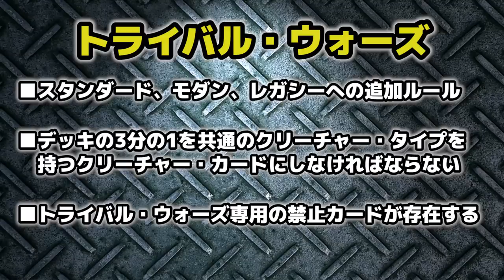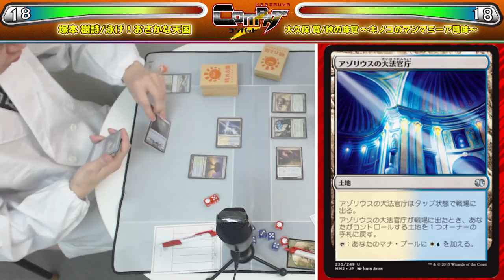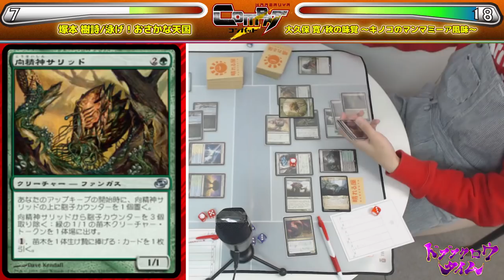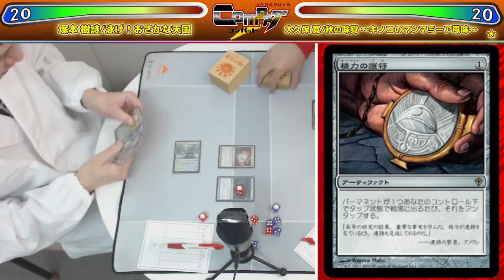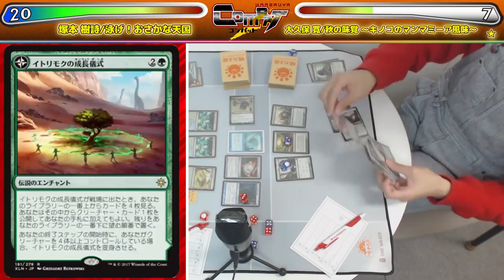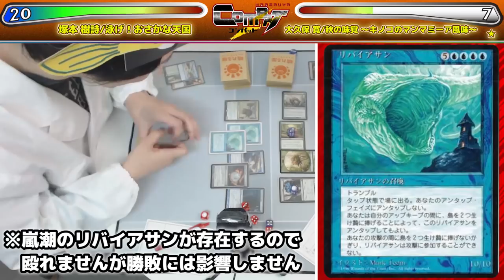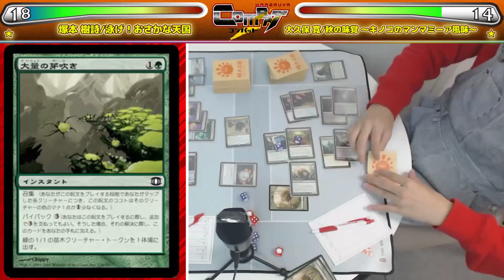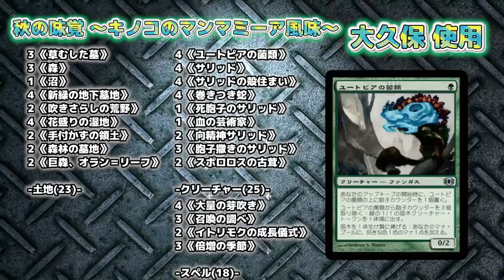【MTG】HareruyaCOMBAT vol.18 -塚本 樹詩 vs. 大久保 寛-【対戦動画】【トライバルウォーズ(モダン)】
今回はハロウィン特別編！
第18回はコマンダー塚本こと塚本 樹詩と晴れる屋劇場でおなじみ、大久保 寛が
トライバル・ウォーズで対戦します。

■コマンダー塚本の統率者最前線！